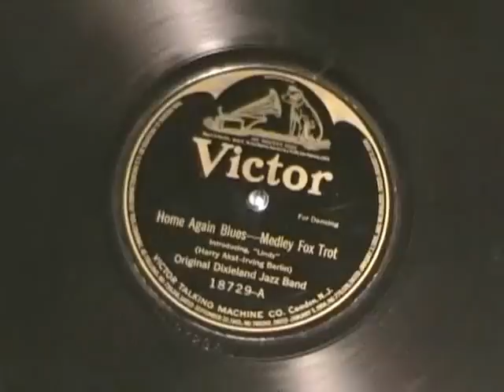HOME AGAIN BLUES by the Original Dixieland Jazz Band 1921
Here's some original Dixieland jazz by the Original Dixieland Jazz Band, playing "Home Again Blues, recorded in 1921.  I'm still working on the big collection of jazz records I got from a friend a couple months ago.  This collection covers jazz from the 'teens - 1950s.  Still lots more to come!  Enjoy!